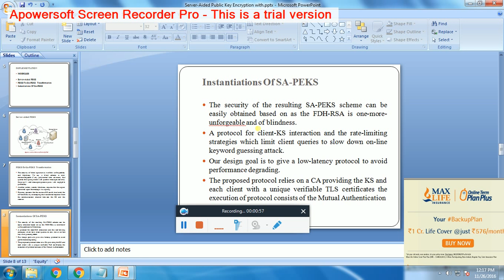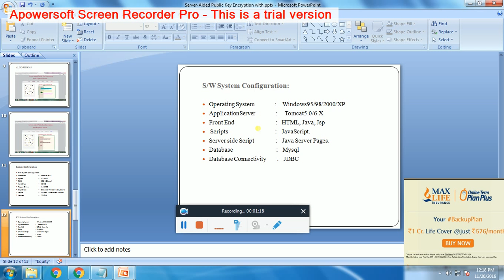IEEE 2016-2017 JAVA PROJECTS SERVER AIDED PUBLIC KEY ENCRYPTION WITH KEYWORD SEARCH